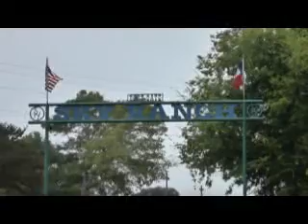Sky Ranch CC Meet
Cross Country meet at Sky Ranch on 9-11-09